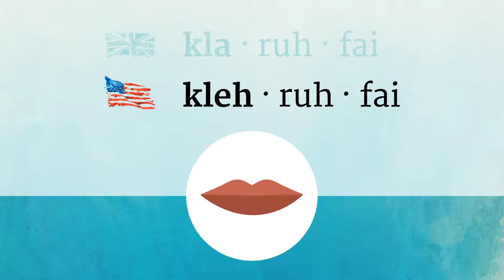CLARIFY pronunciation • How to pronounce CLARIFY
How to say Clarify in British English and American English?